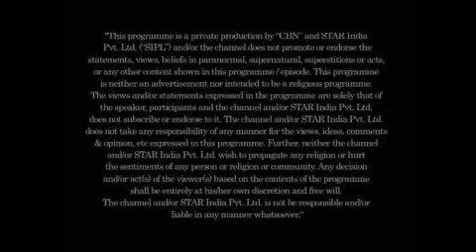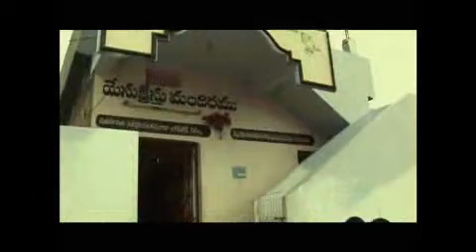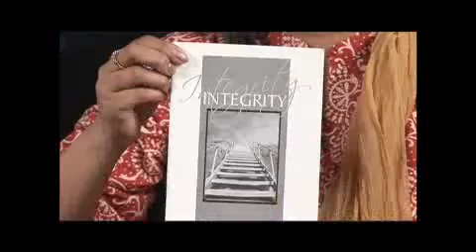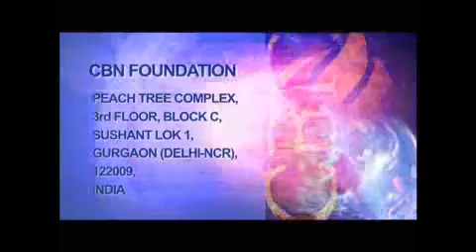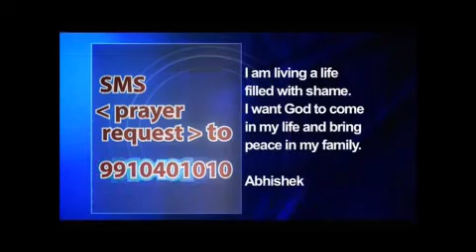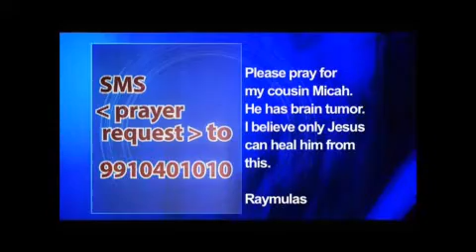Padma Hindi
Ek Nayee Zindagi